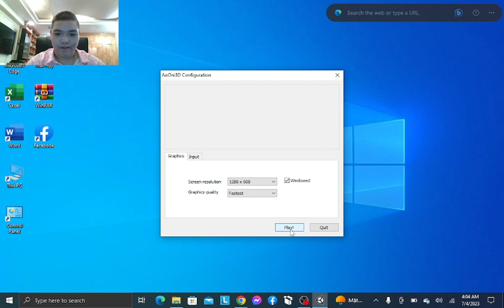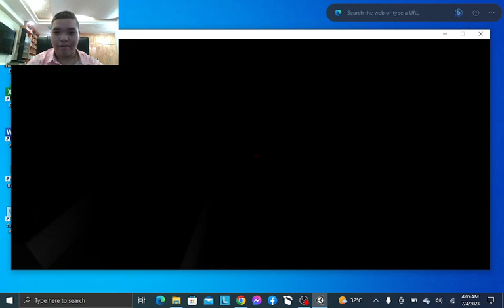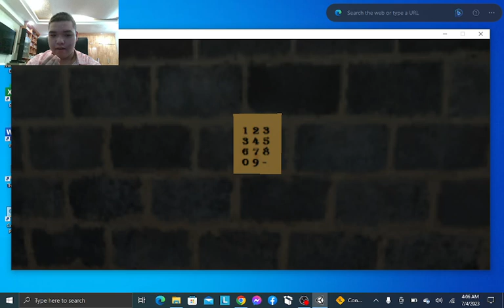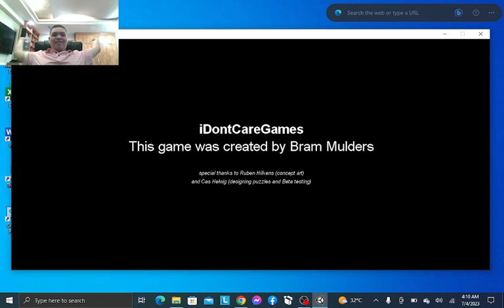Kuro Oni: I First Time To Record Capture On Thai Huy